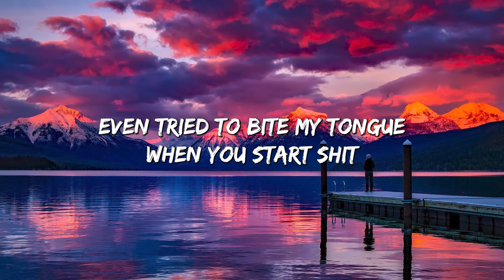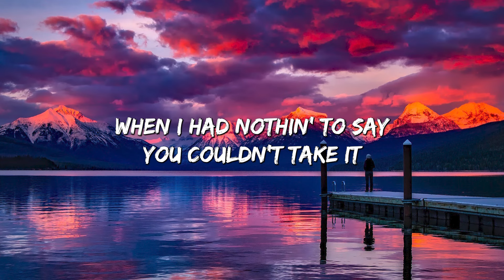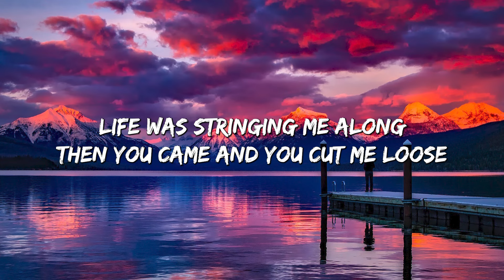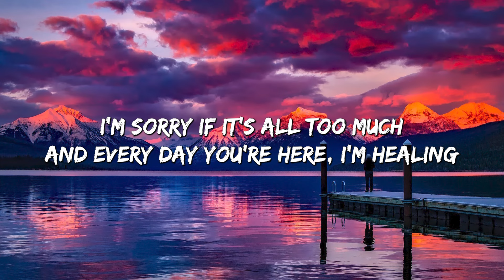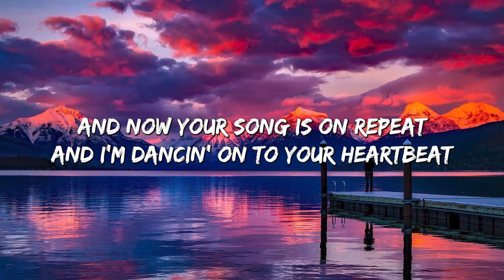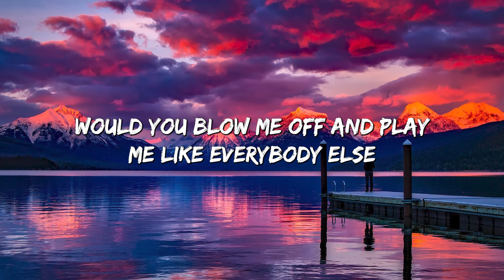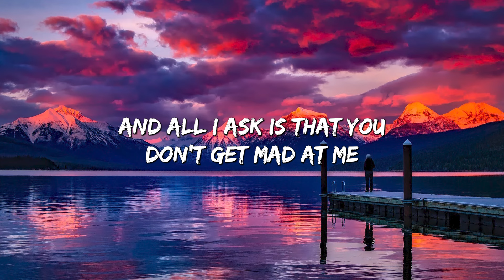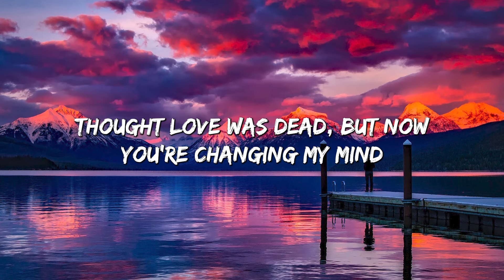abcdefu - GAYLE (Lyrics) || Clean Bandit, Gym Class Heroes (MixLyrics)